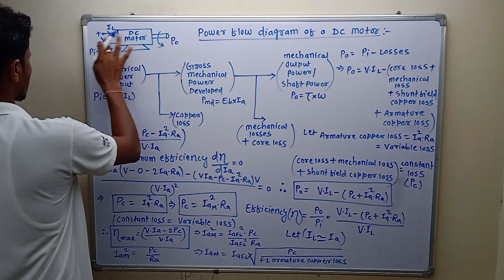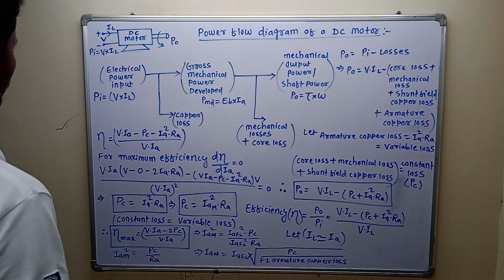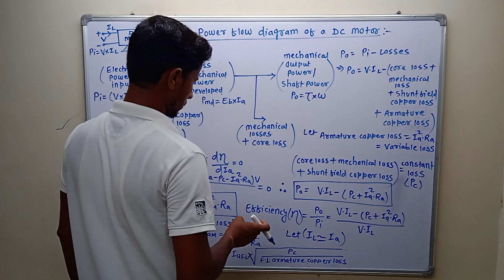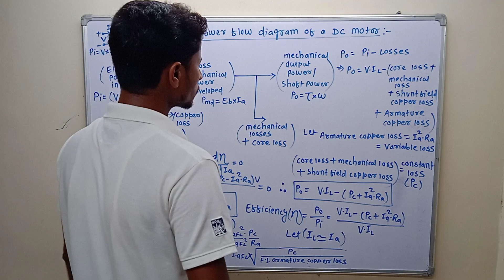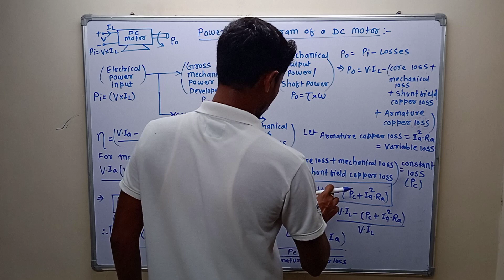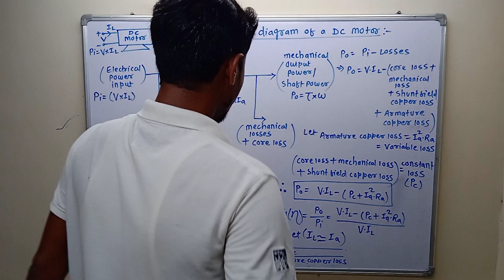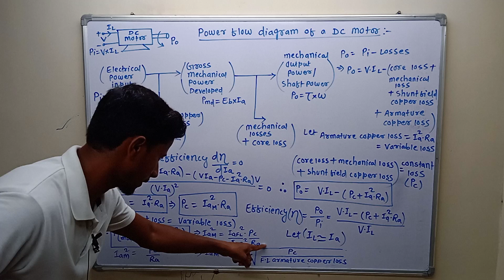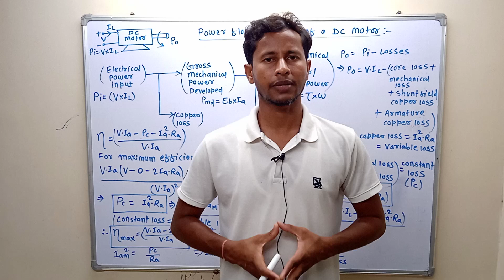DC Machine, part-49, power flow diagram of a DC motor, Efficiency & condition for max.efficiency.